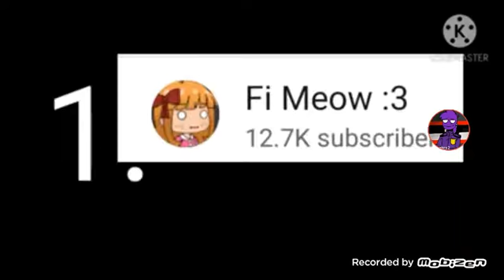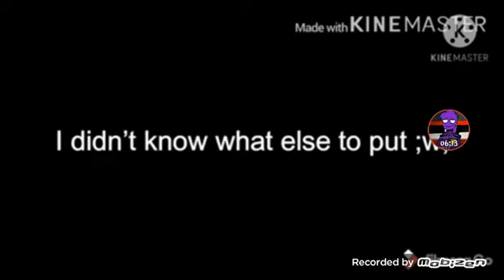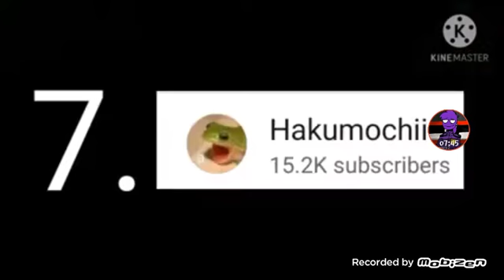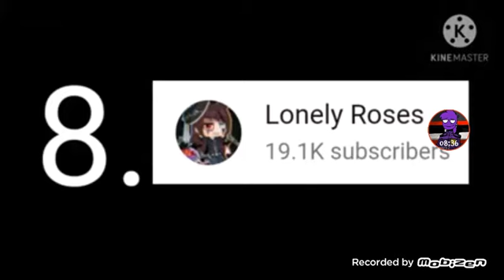Top 10 Afton family (Memes) /Blood warning//Flash warning\